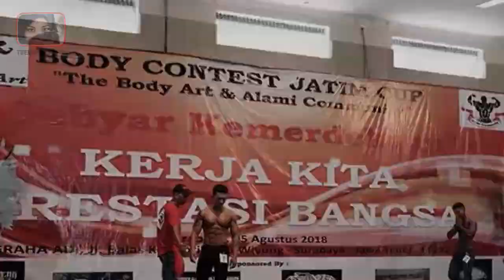KAGET! INILAH PENGHASILAN YOUTUBE DAFA & GITA SETIAP BULAN - GOSIP ARTIS HARI INI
Konten youtube memang sudah banyak sekali memberikan penghasilan yang cukup di bilang fantastis. Bahkan tak di sangka – sangka banyak juga orang yang bisa kaya raya hanya dengan aplikasi yang satu ini. nah, dari bertambahnya modern dunia ini tak heran jika banyak yang memanfaatkan jejaring internet untuk bisa mengghasilkan uang. Apalagi sosok youtuber Dafa dan Gita ini. sangat mencengangkan lho guys. KAGET! INILAH PENGHASILAN YOUTUBE DAFA & GITA SETIAP BULAN.